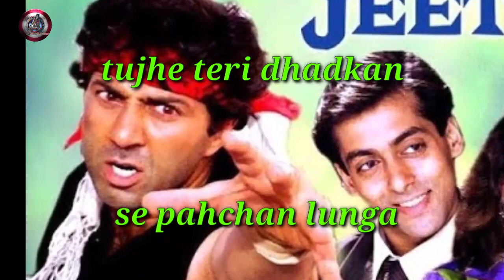tu dharti pe chahe jaha bhi rahegi ...jeet movie songs . WhatsApp status New